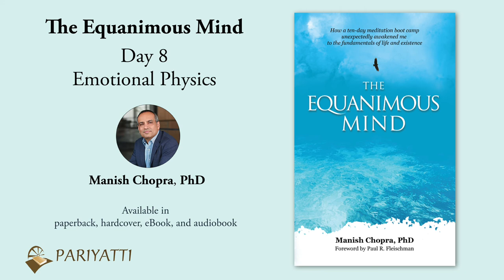Day 8 - Emotional Physics from The Equanimous Mind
"The Equanimous Mind" is available now in paperback, hardcover, and eBook at Pariyatti:

00:00 Pariyatti Intro
00:16 Day 8 Emotional Physics
44:53 About Pariyatti

Browse thousands of resources related to Vipassana meditation and the teachings of the Buddha at our online store. Print books, eBooks, audiobooks, videos, podcasts and other audio, transcripts, children books (including activity, story, and coloring books), meditation accessories, gift cards, and more. Many resources are being offered for free.